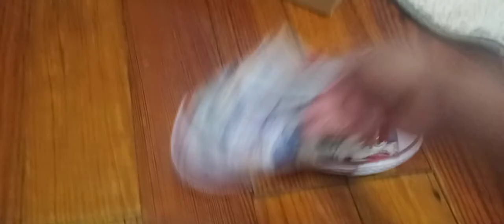banjos new sneakers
It's a normal day till banjo wants some sneakers. Banjo along with his ukulele go to a shop . Daffy shows them some new sneakers that they would like but banjo does have an identity to this dog that looks really cool but turns out Daffy stole these sneakers . What will happen next? Find out in Eben's World.